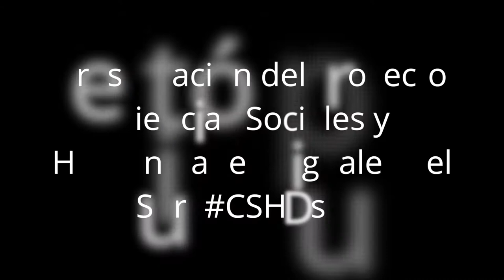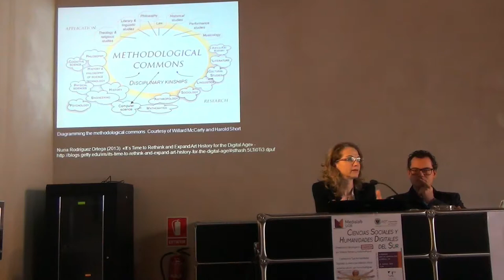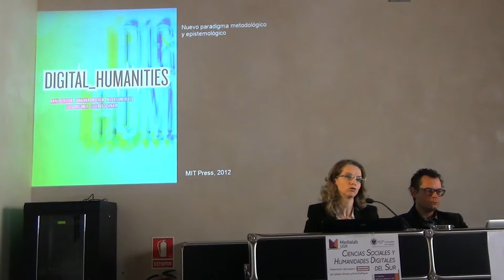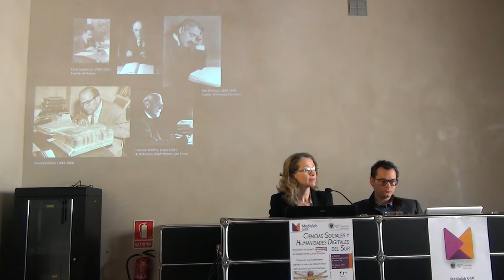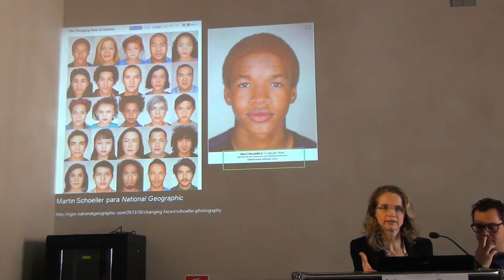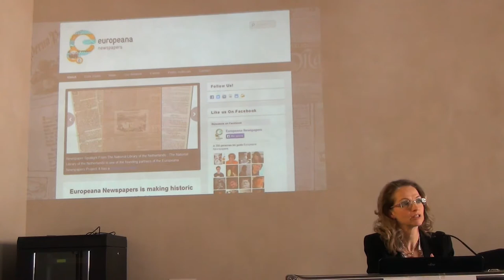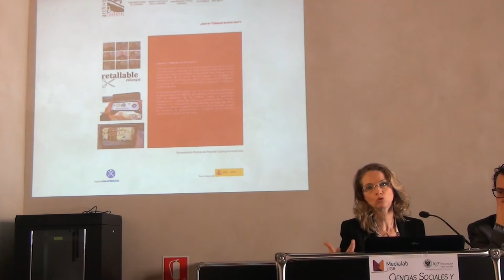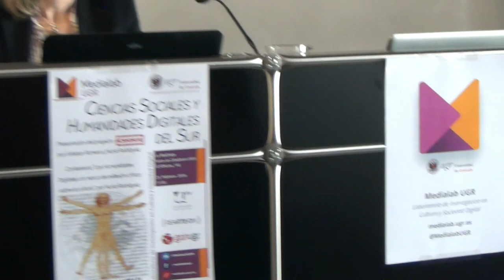Presentación del proyecto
Presentación del proyecto de Ciencias Sociales y Humanidades Digitales del Sur (CSHDsur), a cargo de Nuria Rodríguez y Esteban Romero y conferencia de Nuria Rodríguez sobre "Las Humanidades Digitales: un marco de reflexión crítica sobre la cultura".